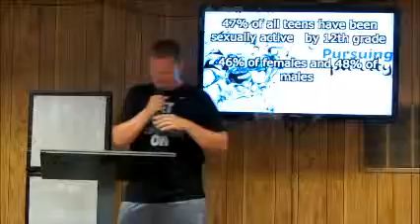Sexual Purity Pt 1 Pursuing Purity Wk 2